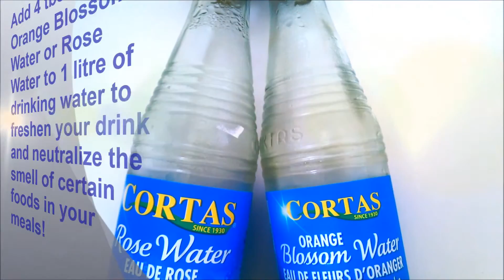5 Simple Steps for Fresh Underarms in the Summer (2015)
I personally follow these steps so I wanted to share them with you because they actually work! Especially the lemon and orange blossom thing!